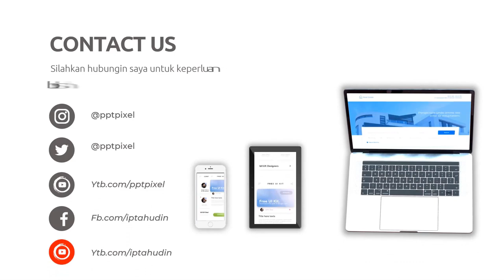Jasa Membuat Video Promosi Tumpeng Murah Berkualitas di Kota Tasikmalaya dan sekitarnya